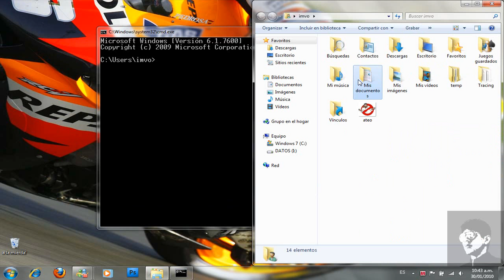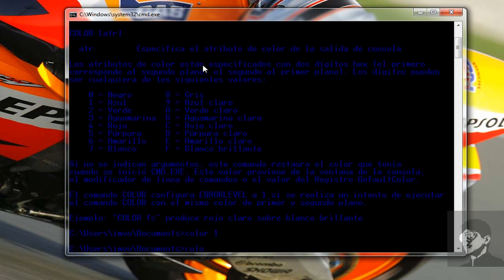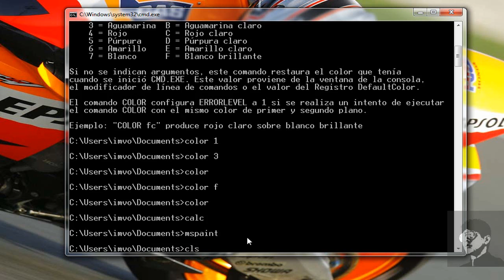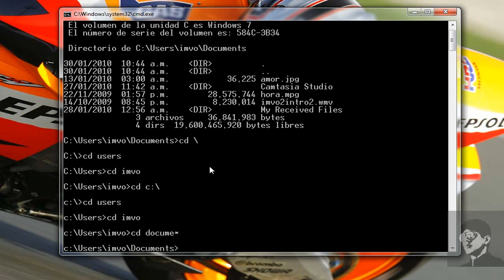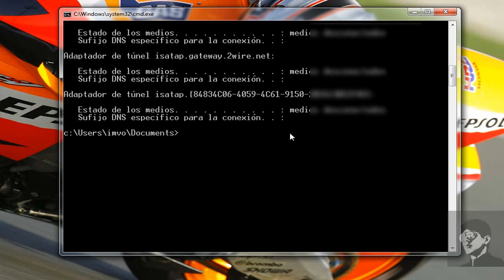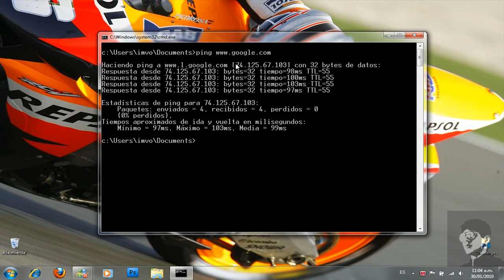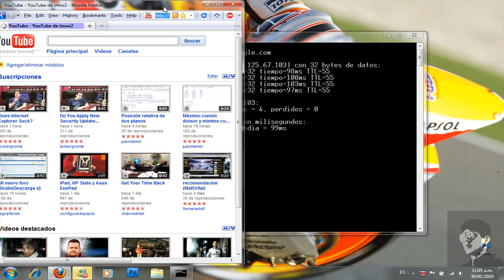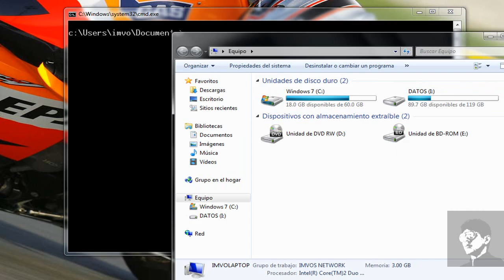Comandos del simbolo de sistema - parte 2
En este video les muestro la segunda parte de los comandos del simbolo de sistema

¿CMD? ¿MS-DOS? El MS-DOS (Microsoft Disk Operating System) era un sistema operativo de Microsoft antes de que surgiera Windows y el CMD (Command Prompt)es un programa basado en el DOS que corre como susbsistema en Windows que de igual manera nos permite interactuar con archivos, folders o ejecutar programas de la misma manera que la consola del MS-DOS

Otros nombres con el que lo encontraran son: consola, terminal, interprete de comandos y simbolo de sistema

COMANDOS:

REN/RENAME: cambiar el nombre de una carpeta/archivo

DATE: muestra y permite cambiar la fecha

COLOR: nos permite cambiar el color del texto en cmd

CD\, CD C:\ :  cambia al la unidad c

IPCONFIG:muestra direccion IP y servidor DNS

PING: muestra IP de una pagina y sirve para checar conectividad

TRACERT: muestra la ruta que sigue el envio de informacion, es decir, los servidores por los cuales pasamos antes de llegar al contenido

EDITAR-MARCAR: copiar texto del simbolo de sistema

podemos abrir programas poniendo su nombre como MSPAINT, CALC etc

CLS: limpia la pantalla

extras
las flechas hacia arriba y hacia abajo nos permiten navegar comandos previos
continuara...

COMANDOS VISTO EN LA PARTE 1.
CHKDSK
SHUTDOWN SHUTDOWN /S
DRIVERQUERY
CLS
NET USER
CD :C\ DIR
COPY C:\...
MOVE C\...
HELP
EXIT
COMANDOS VISTOS EN LA PARTE 1.5
MKDIR: make directory
COPY
TYPE /COPY CON
MOVE
MOVE ?*
DEL
RD /S
DIR
CD
CLS

Por imvo

Saludos